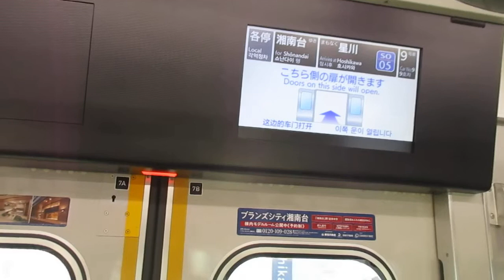【日立IGBT-VVVFインバーター】相鉄本線(いずみ野線直通)各駅停車湘南台行き相鉄9000系9705編成(ヨコハマネイビーブルー・リニューアル車)10両走行音 横浜→星川